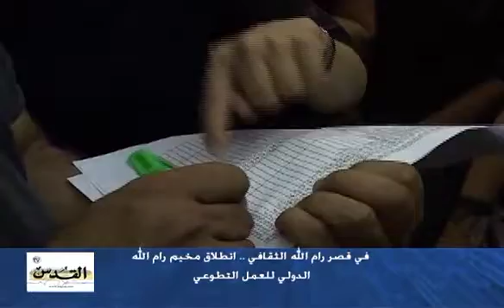مخيم للعمل التطوعي برام الله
بمشاركة شباب فلسطيني من المهجر و الشتات و الداخل: انطلاق فعاليات مخيم رام الله الدولي للعمل التطوعي